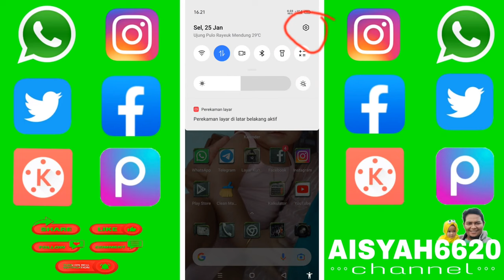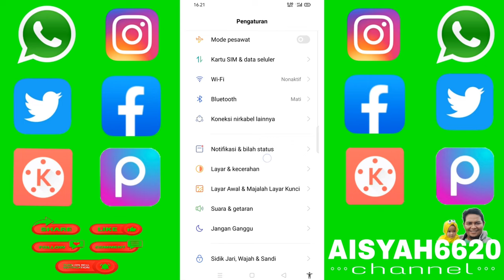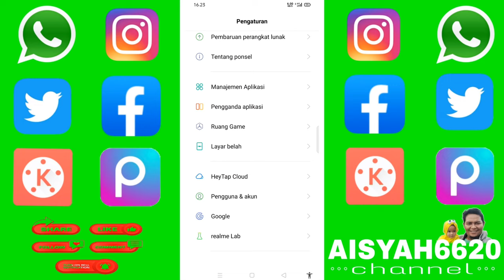CARA MENGHAPUS AKUN GOOGLE DI HP ANDROID TERBARU - Caranya cukup Simple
Jangan lupa :
- KOMEN
TERIMA KASIH